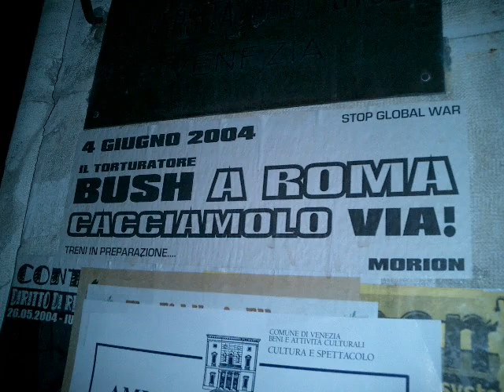SoGoodToMe Compilation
December 2012 marks the 10-year anniversary of the release of, "You're Not Alone", the first single from my debut CD back in 2002, "So Good To Me".  Several hair colors & lengths and dozens of new songs later...the decade has certainly flown by! Here's a brief look back in photos. Featuring the masterful guitar playing & arranging of Dean Bailin (The Pina Colada Song) - Four Cats Studios, NYC, & the vocals of the wonderful Lorinda Lisitza.